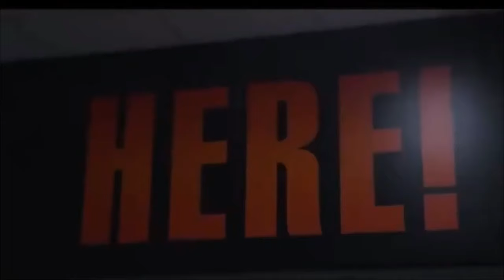BIG 12 BATTLE OF THE COWBOYS !! COLLEGE FOOTBALL REVAMPED AT ITS FINEST